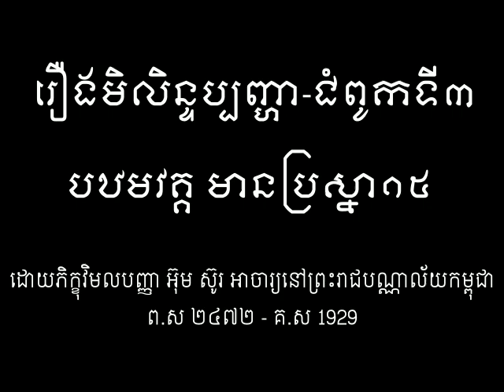មិលិន្ទប្បញ្ហា ជំពូកទី៣, បឋមវគ្គមាន ១៥ ប្រស្នា។ សំណួរ-ចម្លើយ ប្រស្នា ពីទី១ ដល់ទី ១៥​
មិលិន្ទប្បញ្ហា ជំពូកទី៣,  បឋមវគ្គមាន ១៥ ប្រស្នា
សំណួរ-ចម្លើយ ប្រស្នា ពីទី១ ដល់ទី ១៥​រៀបរៀងជាភាសាបាលីដើមដោយ គន្ធរចនាចារ្យ បិដកចុឡាភយត្ថេរ,
ប្រែសម្រួលជាភាសាខ្មែរដោយ អាចារ្យវិមលបញ្ញា អ៊ុមស៊ូរ
ព.ស ២៤៧២ គ.ស 1929។
អានដោយ គួច កុសល ខែសីហា ឆ្នាំ 2019។